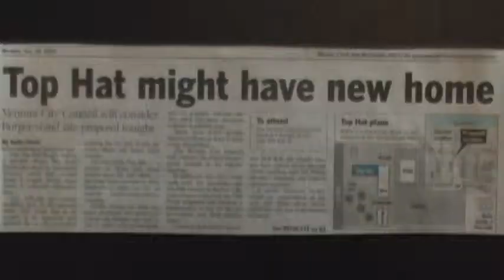Suburban Hamburger Blues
This upcoming short documentary chronicles the battle to save the Top Hat Burger Palace in Ventura, CA.